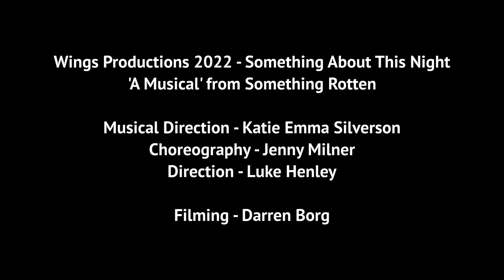Wings Productions 2022 - A Musical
Children In Need Show 2022: Something About This Night. Terry Chalmers, Luke Henley & Ryan Moss (in order of appearance) performing 'A Musical' from Something Rotten at The Barn Theatre, Southwick in February 2022.

£2,000 was donated to Children In Need from this performance.

Musical Direction - Katie Emma Silverson
Choreography - Jenny Milner
Direction - Luke Henley
Sound Design - Samuel Forbes
Lighting Design - Matthew Pike
Compere - Josh Bartholomew
Filming - Darren Borg